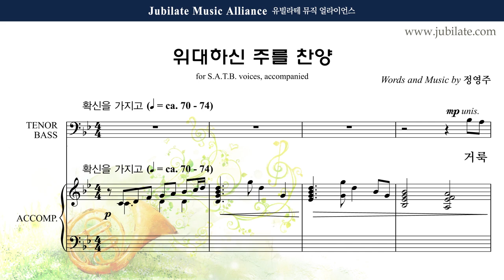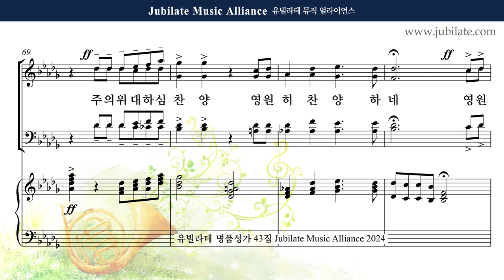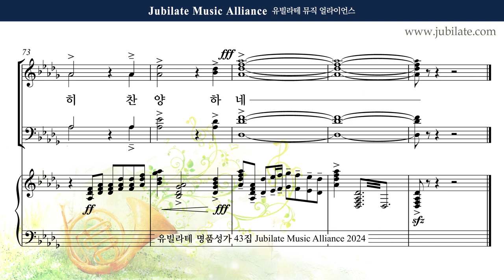[유빌라테 43집] 28. 정영주 - 위대하신 주를 찬양 Tenor